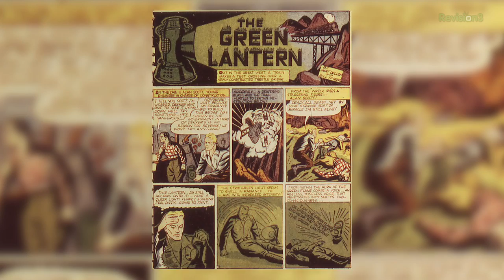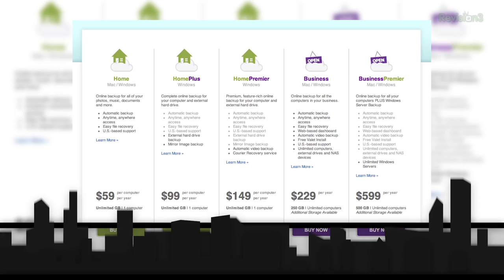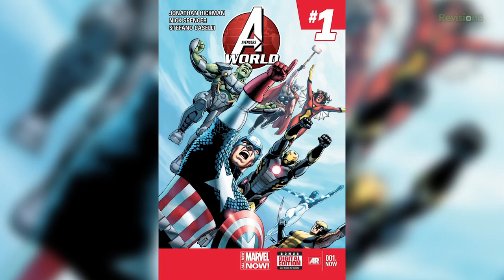History Of All The Green Lanterns Of Earth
Today on Variant, we give you the History of all The Green Lanterns from Earth! Plus, find out what comics you should buy this week!